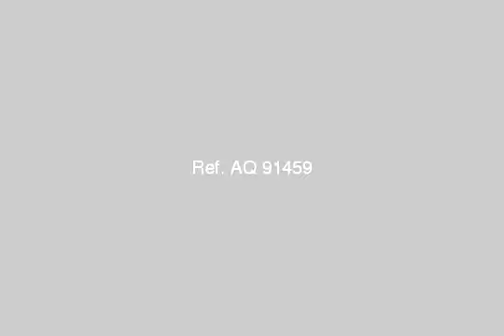Italian style villa in new cairo behind mirage - mlseg.com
- ارقى الاحياء بالقاهرة الجديدة (خلف الميراج) و على بعد 3 دقائق من المطار و دقيقة من طريق مصر السويس و امتار من الدائري - Egypt Real Estate |    Greater Cairo |    New Cairo Fifth District |     Villas For Sale